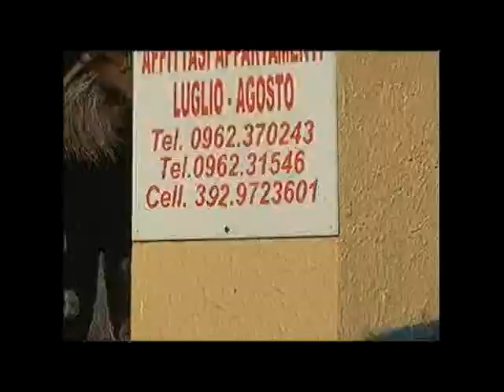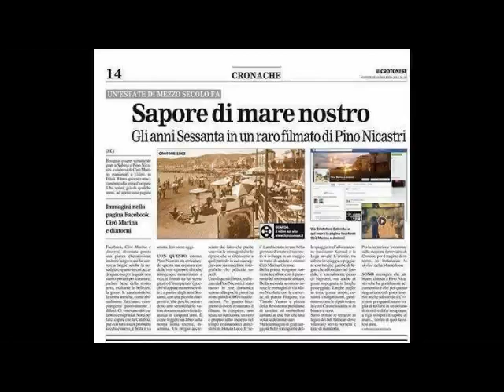Paese(Nicola Di Bari) - Pino accordeon e ritmi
filmati e montaggio
   Pino Nicastri